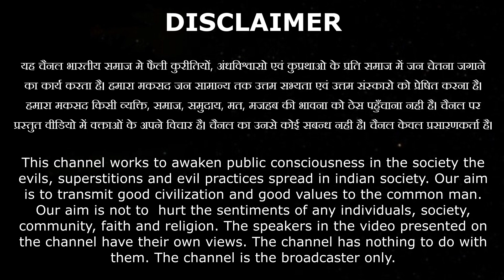गौ की हत्या हमारी वजह से है और ये सरकारे भी है जिम्मेवार BY उमेशचन्द कुलश्रेष्ठ जी / Vaidik Prachar